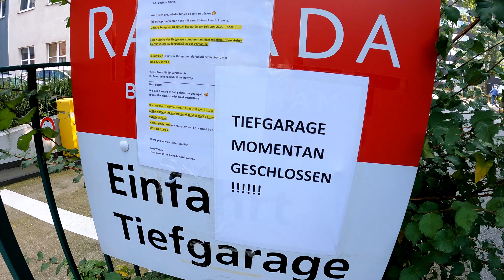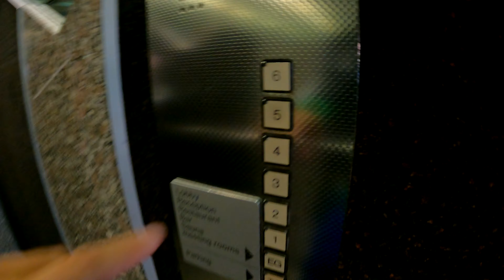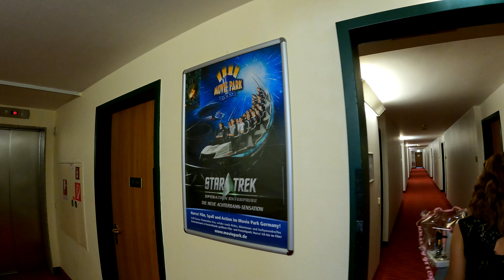Ramada by Wyndham Bottrop / Hotel Check / 15 Minuten zum Movie Park und Halloween Horror Festival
Hotel Check Ramada Bottrop

15 Minuten zum Movie Park Germany und dem Halloween Horror Festival

Roomtour und mehr :-)

Unbezahlte Werbung!

Aktuelle Mitglieder:

 Fans:
Bcdme_jeko1982
Alex & Pete
Stefan Holtkamp
Mr Daniel
Bela Webster
Coaster Gulasch

Freaks:
Benjamin Haser
Lukasletsplay
Ben & Beyond
jH jH
Jan Ho
Kevin Jay

 Junkie:
FreizetiparkFan06

Musik:Track: Arc North - Symphony (feat. Donna Tella) [NCS10 Release]